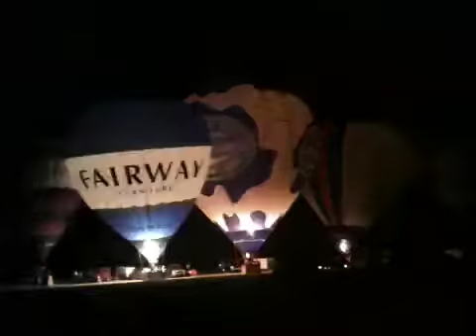Tavistock balloon festival 1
The burn to music